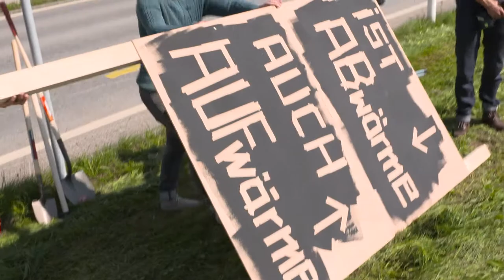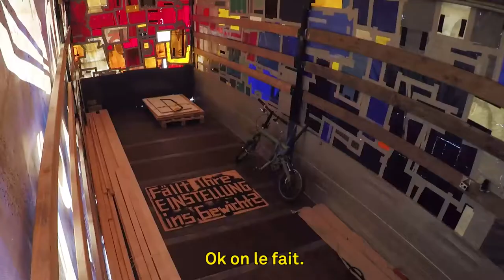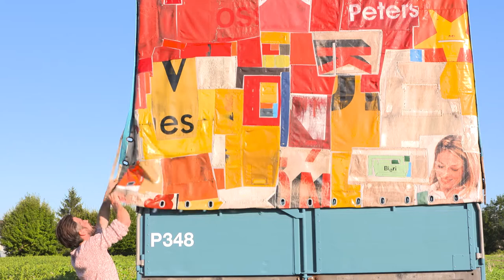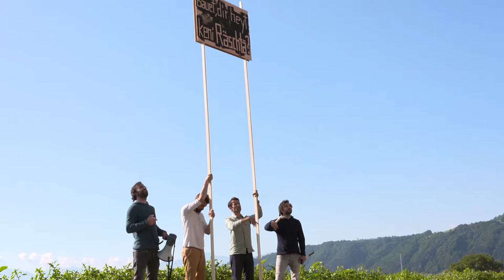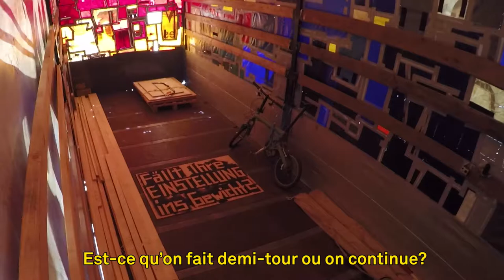FREITAG AD ABSURDUM feat. Frank & Patrik Riklin – Truck Tour de Suisse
For their exhibition at the mudac – Musée de design et d’arts appliqués contemporains - in Lausanne Daniel & Markus Freitag joined forces with the conceptual artists Frank & Patrik Riklin. The four brother share an approach and a common attitude regarding fundamental issues such as resource-oriented actions, the pleasure of social interaction and an interest in thinking and acting in cycles.